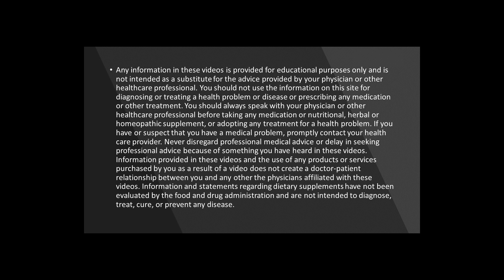Probiotics Won't Heal Your Gut | 5 Healthy Tips to Improve Your Gut Microbiome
The myth is that Probiotics will save your gut and maybe you from all sorts of modalities. The truth is probiotics are nothing more than place holders while you change your lifestyle to attract a healthier microbiome. In this video, we describe how to get a better gut ecology and microbiome.

Facebook Live Q&A, Wednesdays and Fridays at Just Be Well Family Room

You should not use the information on this site for diagnosing or treating a health problem or disease or prescribing any medication or other treatment. You should always speak with your physician or other healthcare professional before taking any medication or nutritional, herbal or homeopathic supplement, or adopting any treatment for a health problem. If you have or suspect that you have a medical problem, promptly contact your health care provider. Never disregard professional medical advice or delay in seeking professional advice because of something you have heard in these videos. Information provided in these videos and the use of any products or services purchased by you as a result of a video does not create a doctor-patient relationship between you and any other the physicians affiliated with these videos. Information and statements regarding dietary supplements have not been evaluated by the food and drug administration and are not intended to diagnose, treat, cure, or prevent any disease.